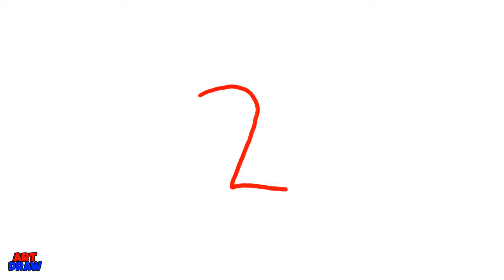How to turn Number 2 into a Unicorn very easy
How to turn
simple drawing tricks using numbers
easy drawing for kids with numbers
kids drawing
drawing from numbers and letters